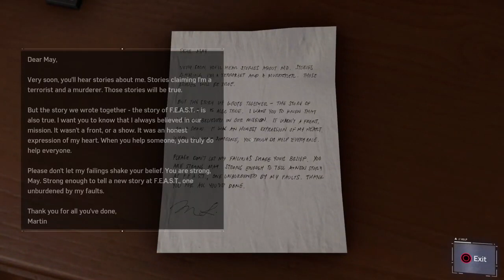Marvel Spider-Man Remastered Walkthrough Gameplay Part 10 Li's Office